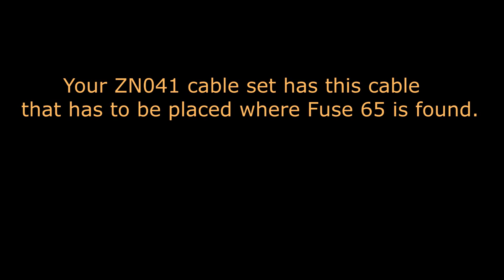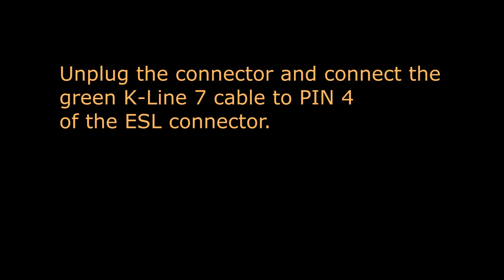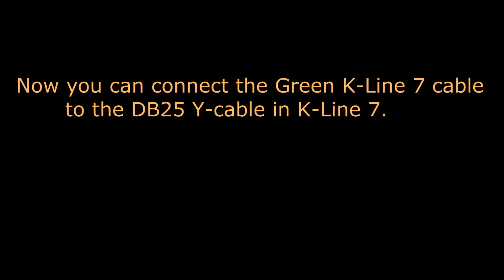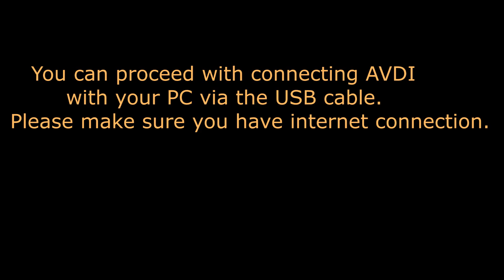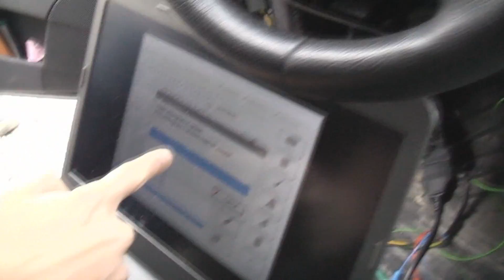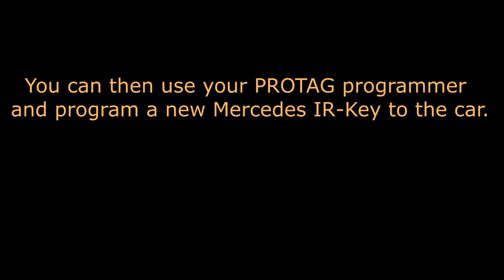Abrites AVDI All Keys Lost password extraction demo on Mercedes W211 after the facelift/05.2004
Hi Guys,
In this video you will be able to see step-by-step the procedure for extracting the Mercedes password from the EZS lock using a Fuse-Relay and Abrites software MN026.

IR Adapter with ABPROG (Comes with MN026 special function)

That's it :]